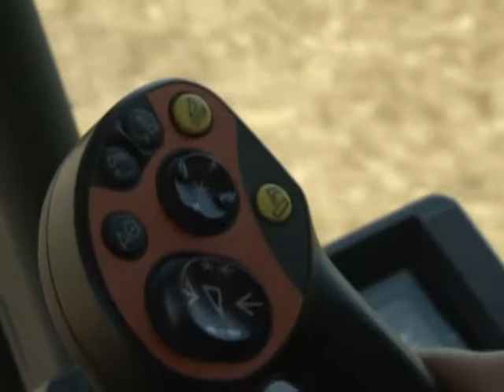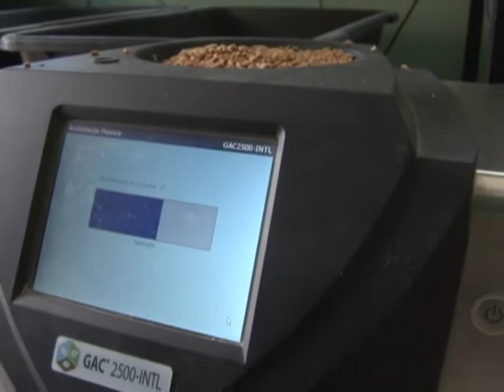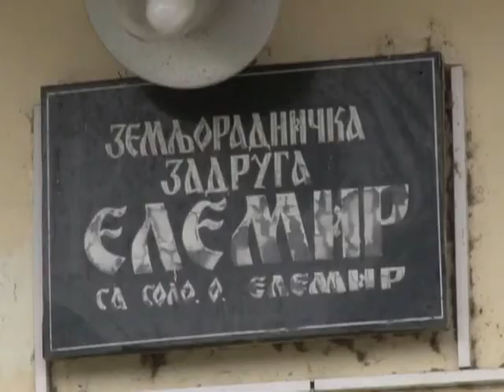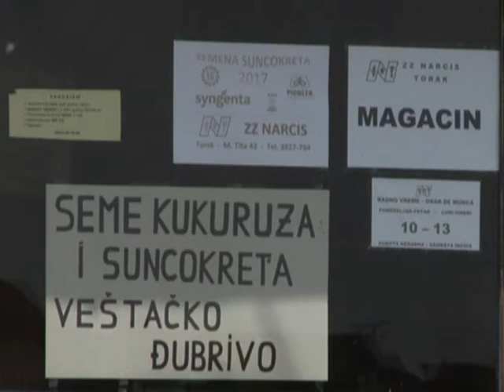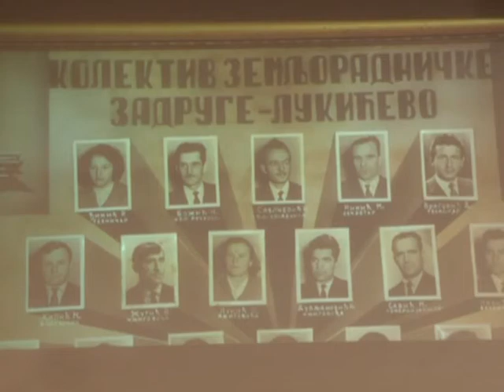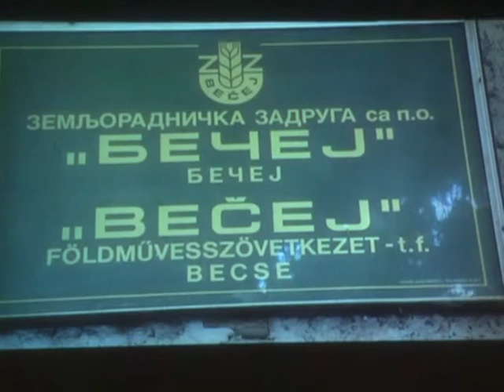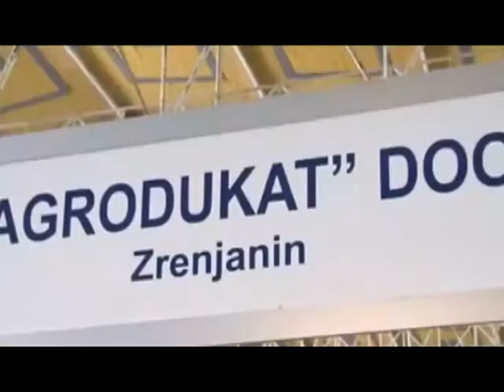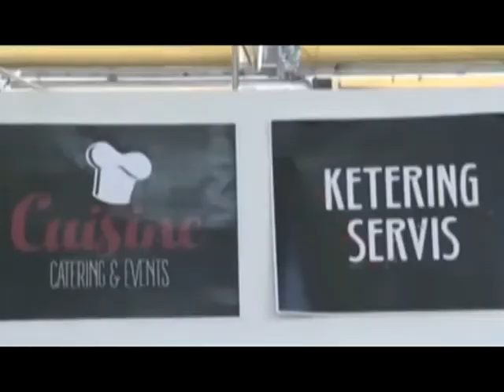AGROSAT 8. JUL 1. DEO